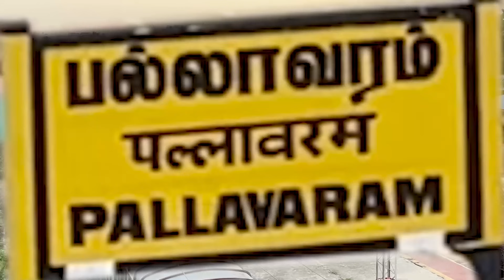அழகிய வீடு😍3BHK House for sale in Chennai Pallavaram🥳Very Close to GST,Station💥Personal Favorite‼️❤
Rate Details:
Basic Cost : 7200Rs/sqft + Registration

ADDITIONAL CHARGE MAY APPLY FOR FLATS.
NOTE : RATE MENTIONED IN THIS VIDEO IS AT THE TIME OF UPLOAD & MENTIONED RATE MAY CHANGE ANY TIME .

Nearby Landmarks:
Embassy Splendid Tech Zone

Little Elly Preschool, Play School And Day Care School - Pallavaram, Chennai

"""""NOT RESPONSIBLE"""""""